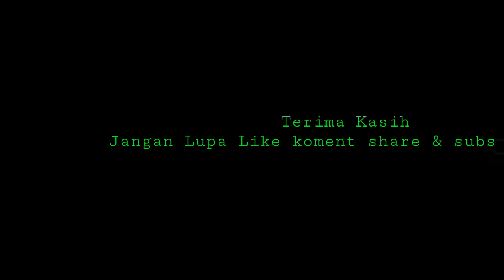Gitaran bareng Gitaris Band Brutal Death (Hyposphagia) blues texas